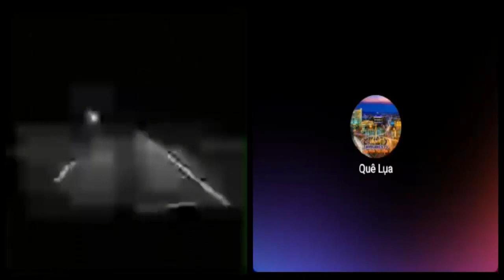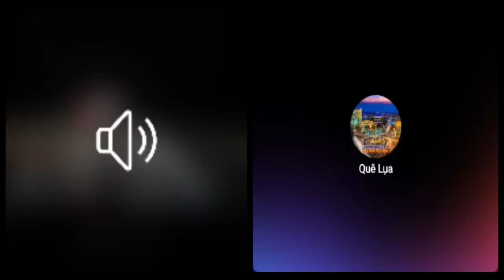Việt kiều Mỹ - Việt Pride "Bên này chúng nó chống cộng sản rồi chống nhau, cãi chửi nhau tùm lum"